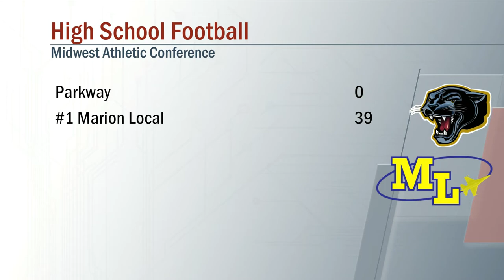Parkway vs Marion Local Football